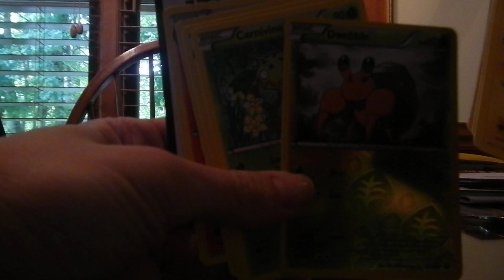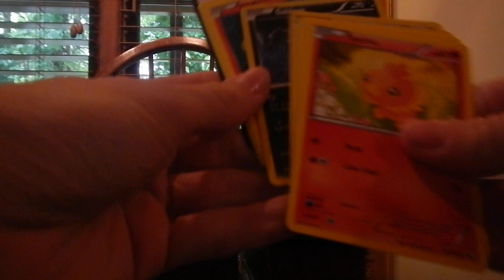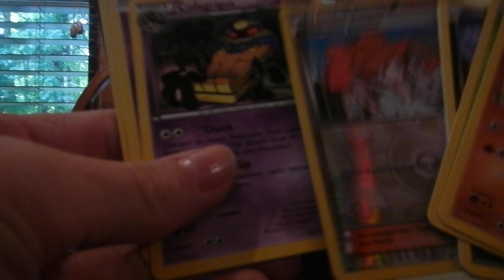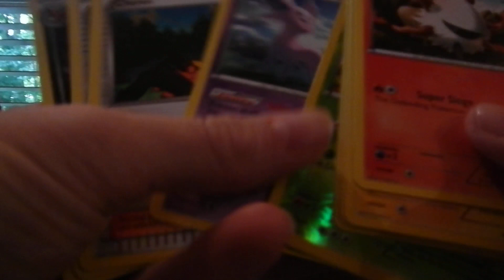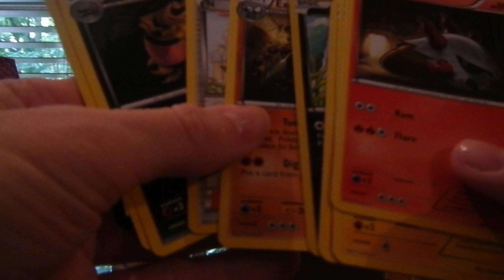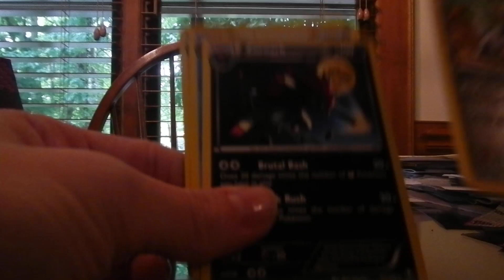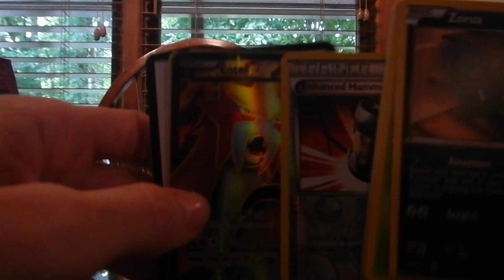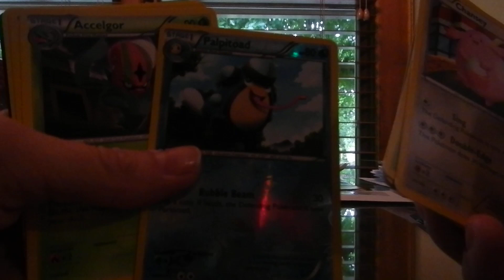Pokemon TCG card Booster Box Opening Dark Explorers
here is my box of dark exploerers finally.  Only 3 UR and sadly no shinies, no darkrai and no tornadus but not too shabby.  I skip commons and uncommons because w a booster box you get them all. And who cares about commons, I go right to the good stuff- rares, revs, and trainers, etc.